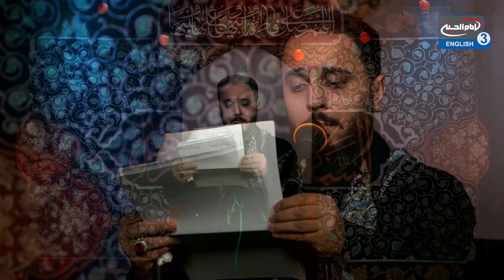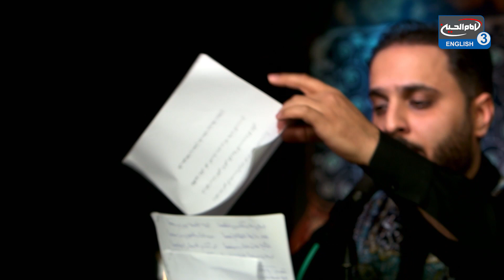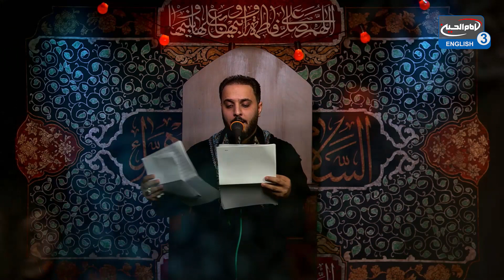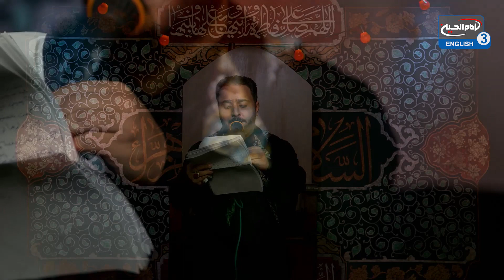The martyrdom of Lady Fatima Zahra - Mulla Amir Kathemi